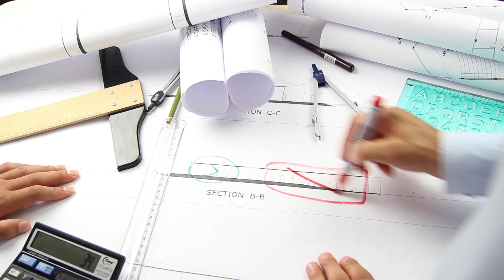Desarrollo Empresarial | TODOS NOS EQUIVOCAMOS (Increíble) | Desarrollo y Motivación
Desarrollo Empresarial | TODOS NOS EQUIVOCAMOS (Increíble) | Desarrollo y Motivación MIRA 🏆 y CONECTA CONMIGO: ✅ ¡GANA MAS y MEJORA a lo grande tu vida, negocios y empresas!.

igniustv,
ana maria godinez,
bigrivertv,
curso de liderazgo,
como ser líder,
cursos de liderazgo,
desarrollo empresarial,
desarrollo organizacional,
habilidades gerenciales,
liderazgo efectivo,
trabajo en equipo,
solución de conflictos,
liderazgo transformacional,
motivación laboral,
como manejar equipos,
trabajo en equipo,
solución de conflictos,
como ser feliz en el trabajo,
liderazgo organizacional,
experto en liderazgo,
TODOS NOS EQUIVOCAMOS,
En la Vida todos nos equivocamos,
Entrégate a la Excelencia,
Lo importante es aprender,
Por que nos equivocamos,